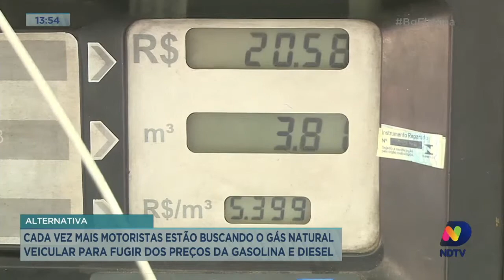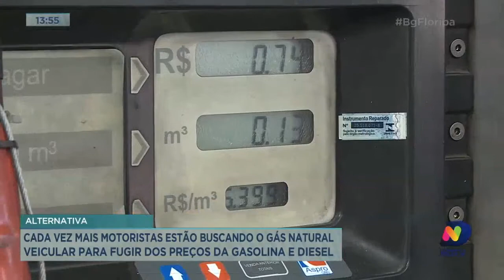Cada vez mais motoristas estão buscando o GN para fugir dos preços da gasolina e diesel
Vamos falar de combustível. Com o aumento no preço da gasolina e do diesel, cada vez mais motoristas estão buscando o GNV, Gás Natural Veicular. Só aqui no estado, são 113 mil veículos registrados nessa modalidade.